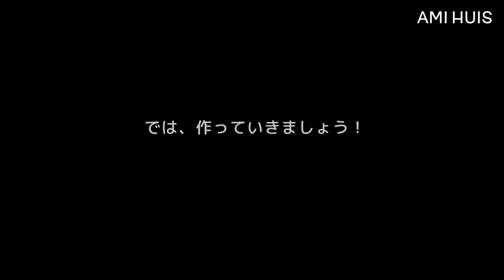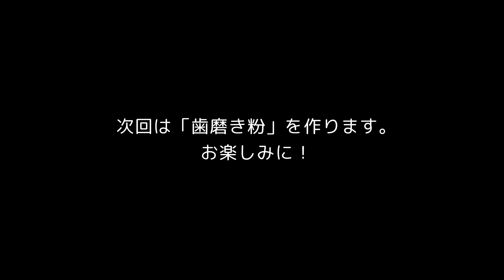【オランダ生活】ゼロウェイストを目指す「脱プラ生活」チャレンジ Vol.2｜マウスウォッシュ作り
前回に引き続き、「脱プラ生活」チャレンジということで、ゼロウェイストを目指すべく、プラスチック容器を使わない（プラスチックフリー）生活用品を作ってみたいと思います。

第2回目は、「マウスウォッシュ」を作ります。今回もロッテルダム在住の友人KONOMIさんにも協力してもらいました。

▼前回の「クエン酸リンス」の作り方はこちら▼
【オランダ生活】ゼロウェイストを目指す「脱プラ生活」チャレンジ Vol.1｜クエン酸リンス作り

大人の実験のように楽しんでいただけたら嬉しいです。
とても簡単なので、お子さんと一緒でも！

‹材料›
・沸騰させた水or精製水or浄水：100cc
・重曹（食用）：小さじ1
・ペパーミントオイル：5滴（の予定が動画では6滴入ってしまいました。6滴でも問題なかったです。清涼感がアップします。）
・ティーツリーオイル：1滴

‹作り方›
上記の材料を、重曹が溶けるまで混ぜるだけです。

‹使い方›
水：マウスウォッシュ＝1：1.5で割って、30秒ほど口をゆすぎます。

＊注意＊
保存料が入っていないので、1週間以内（なるべく早く）に使い切ります。
使い切れる量だけを作ります。

個人的には、アルコールが入っていないのでとても使いやすいです。
すでにリピートしていてお気に入りです。

▼次は「歯磨き粉 (歯磨きペースト)」を作ります▼
【オランダ生活】「脱プラ生活」チャレンジ Vol.3！歯磨き粉（歯磨きペースト）作り

＊Amiプロフィール＊
2021年9月 ジョージア移住🇬🇪（今ここ）
2019年1月 オランダ移住🇳🇱（約2年8ヶ月）